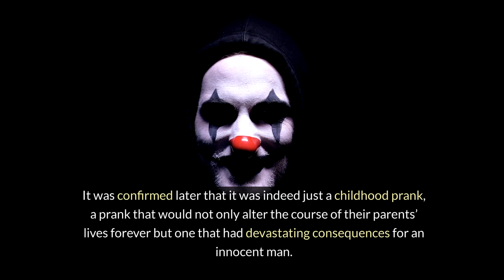A Childhood Prank Claims a Man’s Life